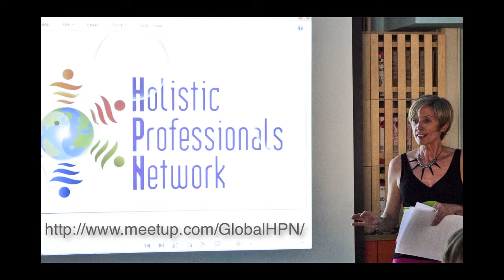Beverley talks about HPN on the International Club of the Riviera's Radio Channel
Listen to the full edition of the ICR Radio broadcast